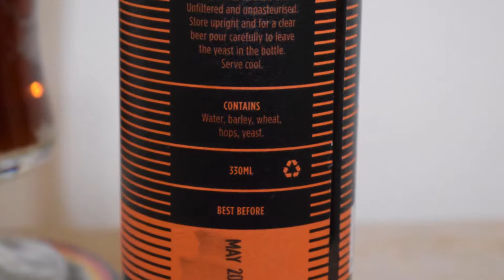Runaway American Brown Ale PL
Ale Degustacja angielskiego Brown Ale: Runaway American Brown Ale

Warzone przez: Runaway Brewery

Bardzo smaczne Brown Ale z karmelową słodyczą zrównoważoną bardzo aromatycznymi chmielami